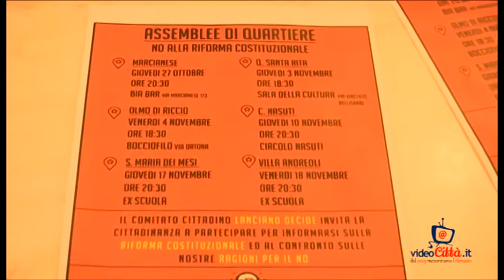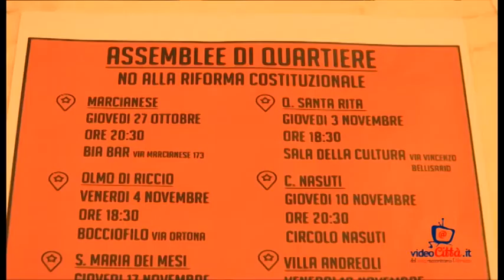No al referendum: domani sera primo incontro pubblico di "Lanciano Decide"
Tra i sostenitori c'è anche il vice sindaco Pino Valente (servizio Pina De Felice, immagini Alessandro Di Biase)